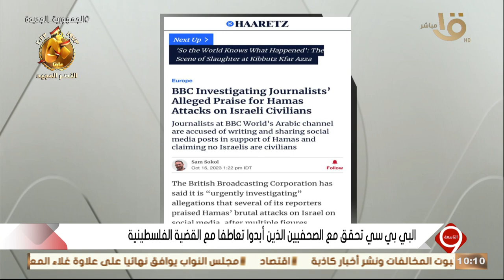التاسعة | البي بي سي تحقق مع الصحفيين الذين أبدوا تعاطفا مع القضية الفلسطينية